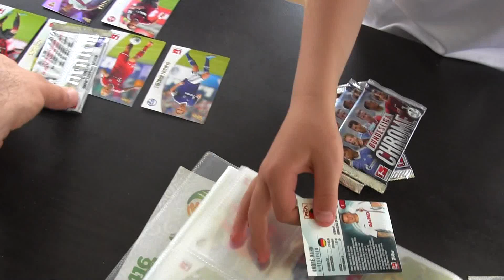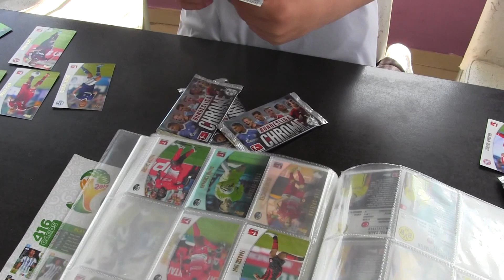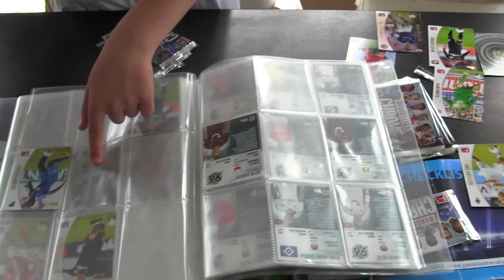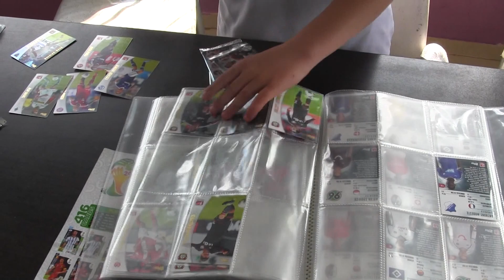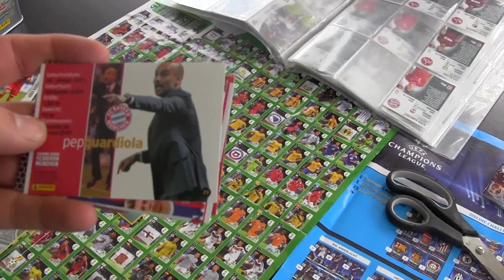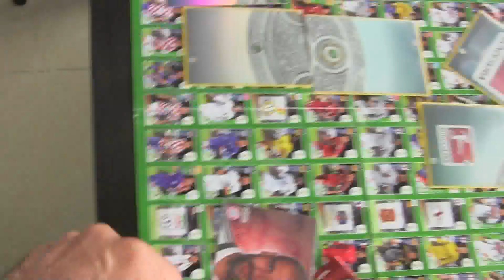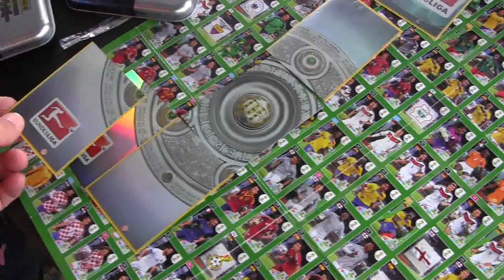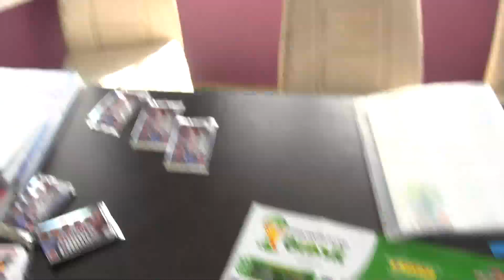CZ3-To już rok jak nagrywamy dla WAS-Fabian-Sabek-Gutek-Filmik rocznicowy-Unboxing Bundesliga Chrome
CZ3-W rocznice naszego nagrywania robimy dla Was kilkuczęsciowa produkcje z naszymi Przyjaciółmi z KS Talent - Fabian i Gutek i Sabek otwieraja Mega Saszetki z BUNDESLIGA CHROME oraz Zabawy w klatce MMA oj bedzie sie działo...Kilku czesciowa Produkcja z Naszej Kruszyn Areny - dzieki za19 tys subskrybcji w tym odcinku Otwieramy saszetki oraz  pokazujemy Karty z Bundesliga Chrome - ... Pekł Box 24 saszetki